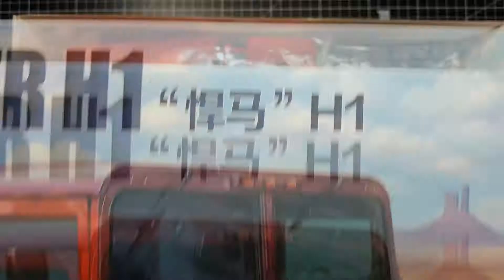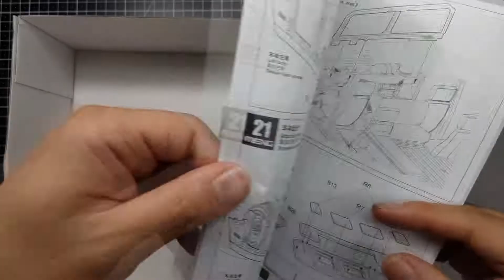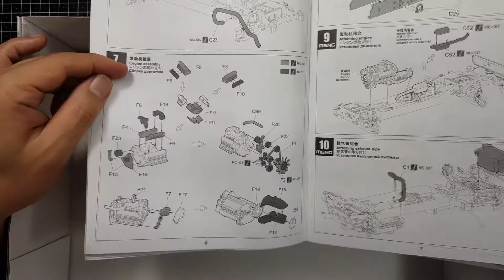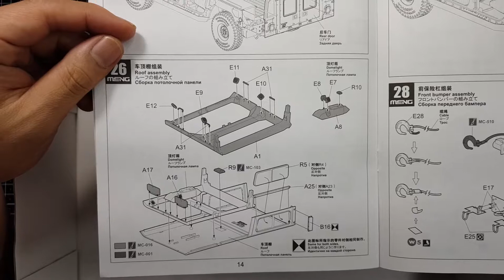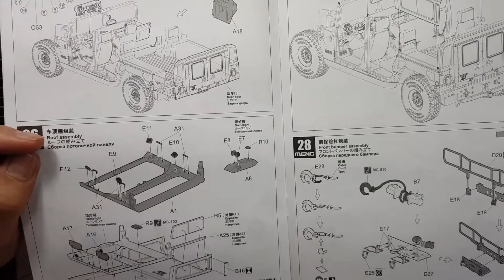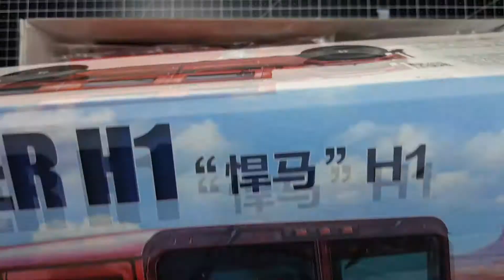[언박싱] MENG-MODLEL Hummer H1 w/Full Interior (멩모델 : 험머H1)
야간작업실 백선생입니다.
자동차모형을 위주로 각종프라모델의 박스오픈 부터 완성까지
전 제작과정을 설명과 함께 영상으로 알려드리고 있습니다.
[자동차모형 만드는방법을 알려드립니다~^^]

질문사항은 댓글주시면 최대한 성실하게 답변드리겠습니다.